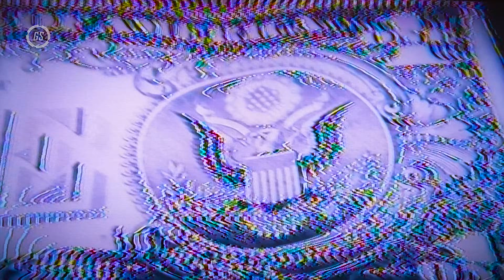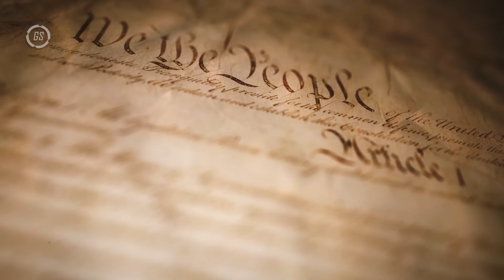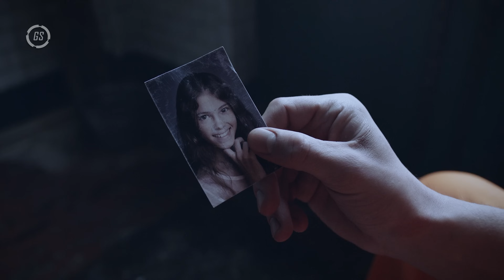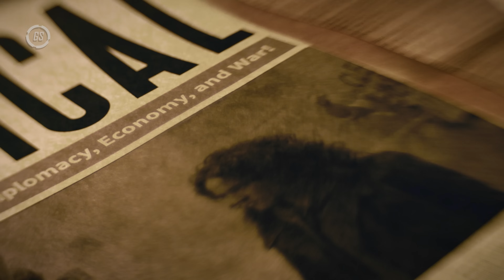🚨 ¡REPTILIANOS ENTRE NOSOTROS! 🚨 La VERDAD Oculta Que NO QUIEREN Que Sepas 😱👽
¿Alguna vez has sentido que hay algo más allá de lo que vemos? 🌌 Los reptilianos podrían estar INFILTRADOS en nuestra sociedad, camuflados como humanos. 😱👽 En este video, exploramos las teorías más impactantes sobre estos seres y cómo manipulan la humanidad desde las sombras.

🔍 Testimonios Escalofriantes: Personas que han desaparecido tras hablar sobre su existencia.
⚠️ Control Mental y Sectas: ¡Descubre cómo nos controlan y manipulan!
🎥 Documentales y Investigaciones: Revelaciones impactantes de expertos como David Icke y David Parcerisa.